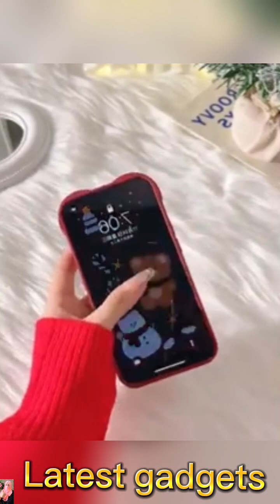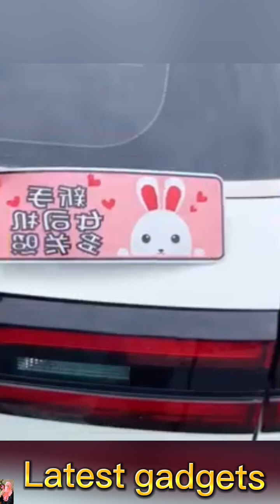🤩 Smart Appliances, Gadgets For Every Home/ Versatile Utensils (Inventions & Ideas)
🤩 Smart Appliances, Gadgets For Every Home/ Versatile Utensils (Inventions & Ideas) Other Videos appliances, Gadgets